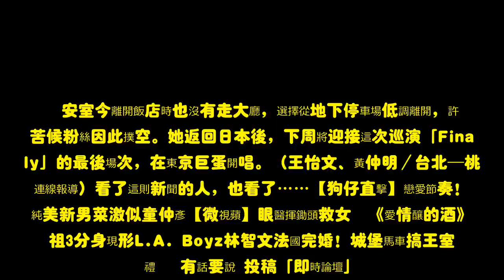【直擊】安室與愛兒台灣首度同框！滿足甜笑回沖繩 | 蘋果日報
40歲日本天后安室奈美惠今結束6天5夜寶島行，儘管昨天返日班機遭華航員工搶先曝光，但安室並沒有改班機，按照原定行程搭機返回沖繩。安室此行來台帶著20歲愛兒溫大同行，而今2人也在機場首度同框，和3名工作人員一起從停機坪搭機回沖繩，安室在樓梯間露出滿足的微笑，似乎對這次台灣行十分滿意。 安室的班機為下午5點10分起飛，但出發時間比表定晚了10多分鐘，安室和兒子等一行人也在5點10分左右搭乘2台座車抵達停機坪。安室和溫大分別搭乘不同車輛，帶著口罩的溫大下車後搶著走第一，但被隨行人員攔下，換安室走在第一個，安室邊上樓梯還不時回頭觀望在玩手機的兒子是否有跟上，散發母愛。 安室今離開飯店時也沒有走大廳，選擇從地下停車場低調離開，許多苦候粉絲因此撲空。她返回日本後，下周將迎接這次巡演「Finally」的最後場次，在東京巨蛋開唱。（王怡文、黃仲明／台北─桃園連線報導）看了這則新聞的人，也看了……【狗仔直擊】戀愛節奏！許純美新男菜激似童仲彥【微視蘋】眼醫揮鋤頭救女　《愛情釀的酒》始祖3分身現形L.A. Boyz林智文法國完婚！城堡馬車搞王室婚禮   有話要說 投稿「即時論壇」